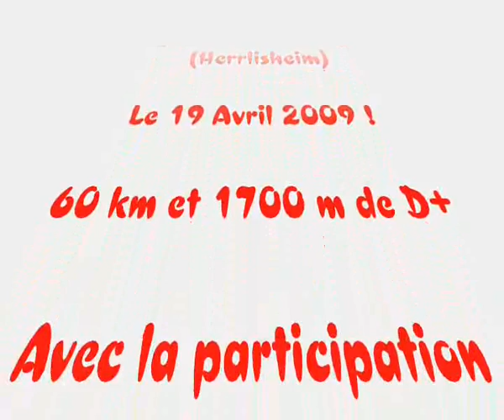Easy riders team vtt / Marbach 2009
caméra embarqué vtt